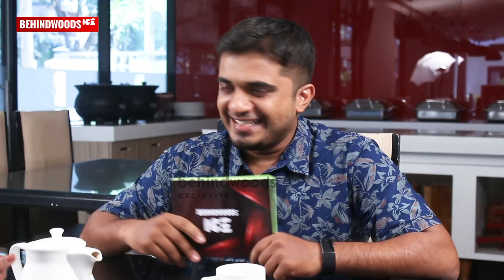"Bikini Round ഉണ്ടെന്ന് പപ്പയോട് ഞാൻ പറഞ്ഞില്ല" | Hannah Reji Koshy Reveals | Exclusive Interview